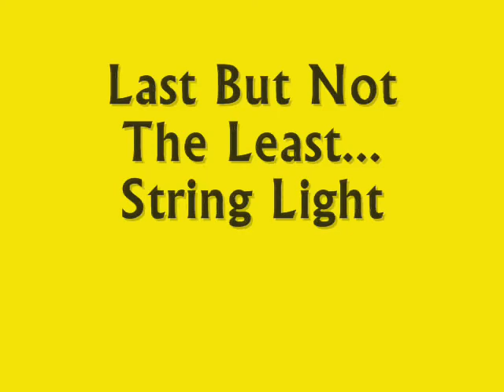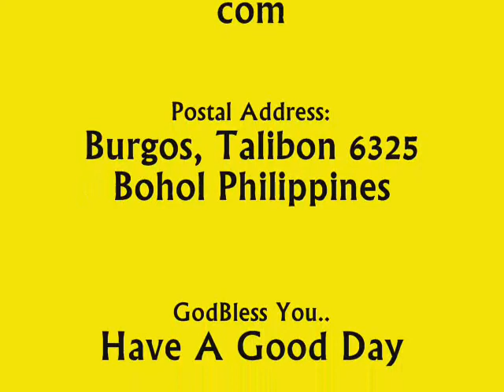My Little Christmas Tree